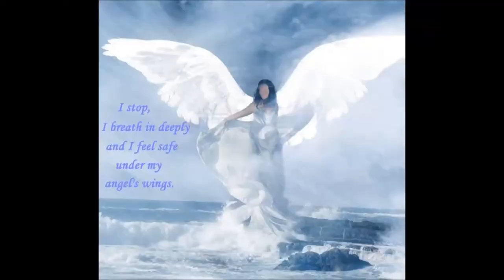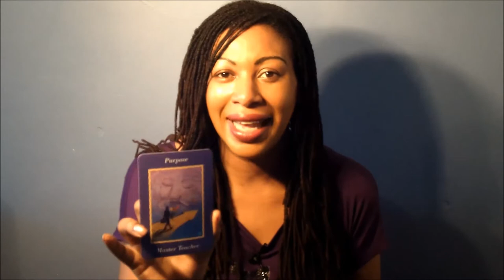Daily Angel Hug - Thursday June 20th - Expansion of Life Purpose